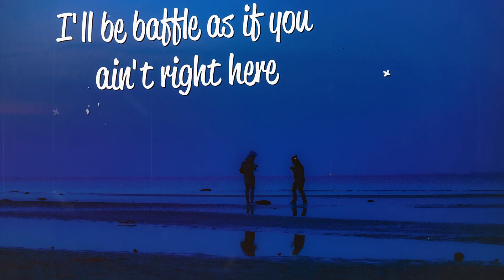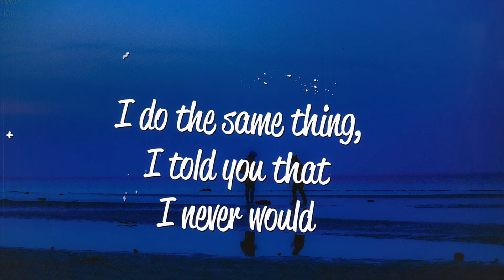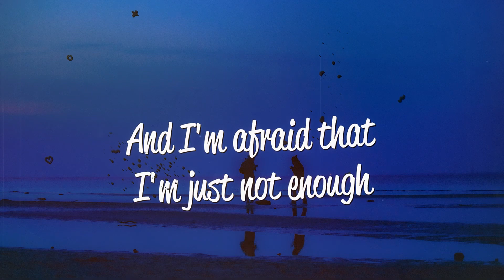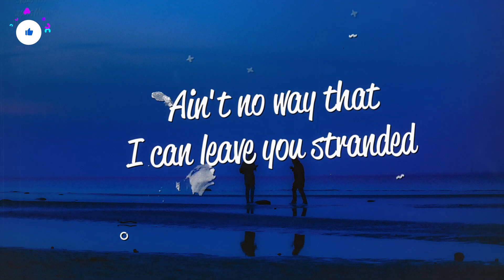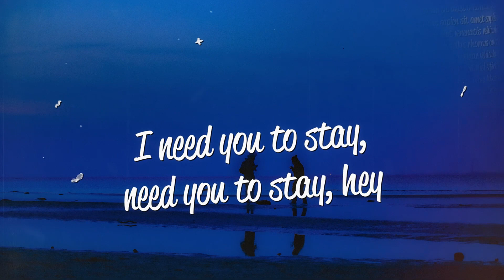Dame Dame, J R, Majes Stay Lyrics